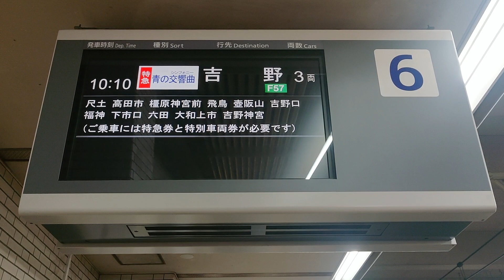【1人旅】近鉄・16200系発車案内！「青の交響曲」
久しぶりに見ます！